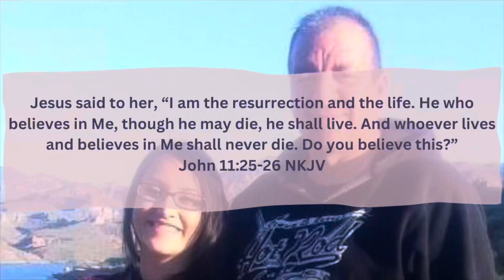Life update and where we have been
Merry Christmas from our family to yours. Sorry we have been out for a while. We have major plans to get back into posting. Please be patient as we go through this time.

Tick Tock